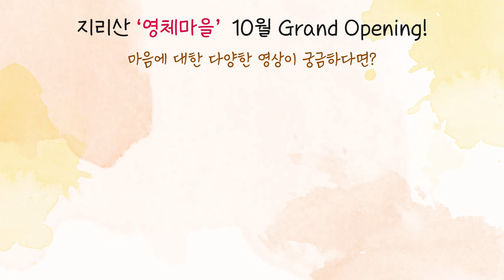[사랑세션💓] 내가 암환자라는 걸 받아들이기 어려워요